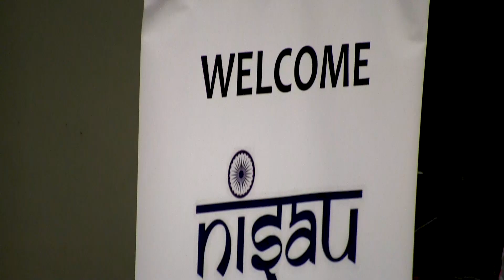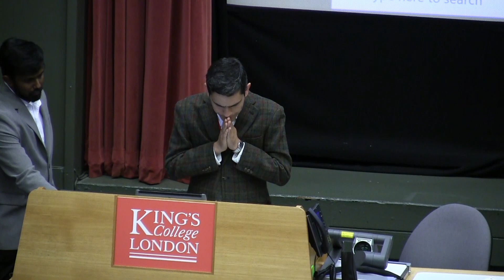Why liberal democracy is needed for India's economic development?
6 July 2022

King's India Institute and NISAU speak to Dr Raghuram Rajan on why liberal democracy is needed for India's economic development.

Opening Remarks: Vignesh Karthik KR
Speaker: Professor Raghuram Rajan
Moderators: Dr Sunil Mitra Kumar and Dr Kamini Gupta

This event is jointly organised by the King’s India Institute (@KingsIndiaInst) and the National Indian Students & Alumni Union (@NISAU_UK), UK. It is presented by the ‘Enablers and Obstacles to UK-India trade: Banks and Diaspora’ project led by Dr Sunil Kumar Mitra and Dr Kamini Gupta at King’s College London; and Dr Prateek Raj at IIM Bangalore, and is part of the NISAU’s ‘India at 75’ and ‘NISAU at 10’ series of activities to mark 75 years of India’s independence and the tenth anniversary of the NISAU.